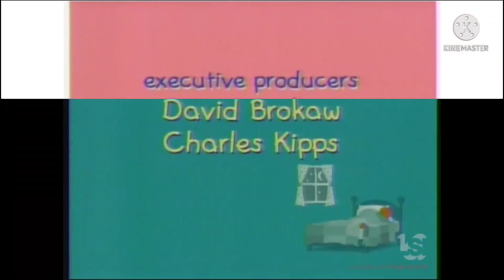Noggin And Nick Jr. Logo Collection Extended V2 Turns Into G Major